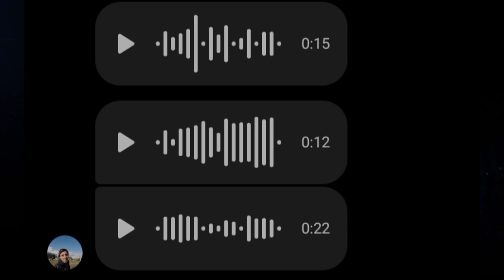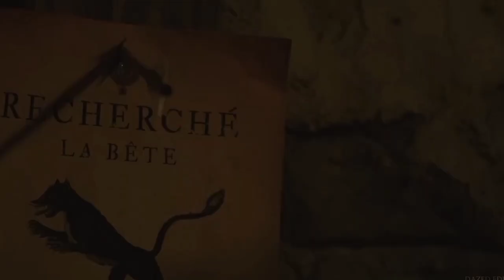A Besta De Geuvadan 🐺 VS Motoqueiro Fantasma 👻 | Super X1 Sobrenatural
Vamos descobrir qual é a criatura sobrenatural, que irá vencer esse Super X1 Sobrenatural, entre motoqueiro fantasma 👻 e besta de geuvadan 🐺, façam suas apostas.🤔